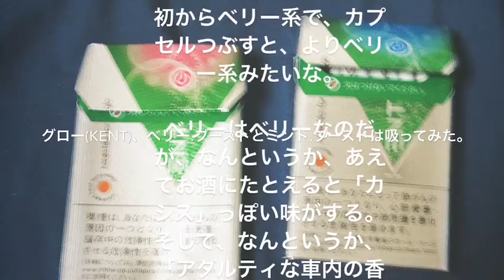グロー(kENT)ミント.ブーストとベリー.ブーストを吸ってみた。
グロー(kENT)ミント.ブーストとベリー.ブーストは吸ってみた。私はベリー.ブースト派。